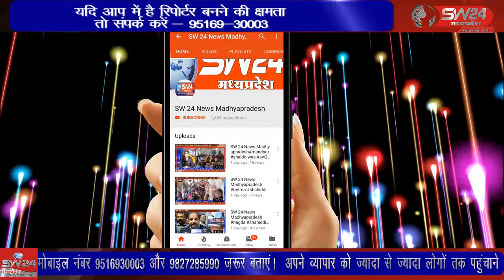SW 24 News Madhyapradesh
टीकमगढ़ में स्कूटी सवार महिला टीचर को डंपर ने टक्कर मार दी, जिसके के बाद टीचर स्कूटी समेत डंपर के नीचे आ गई। डंपर चालक ने ब्रेक लगा दिया जिससे महिला पहिए के नीचे आने से बच गई। घटना अस्पताल चौराहे के पास की है। टीकमगढ़ से सुबोध पाठक की रिर्पोट